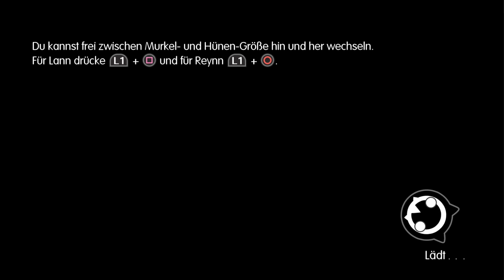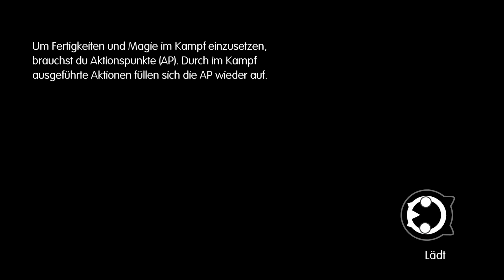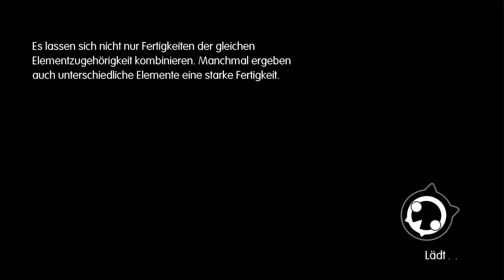World Of Final Fantasy [060] Die Revanche [Deutsch] Let's Play World Of Final Fantasy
World Of Final Fantasy ist ein RPG Spiel aus dem Hause Square Enix.

In World Of Final Fantasy sind wir Lann und Reynn, Zwillinge die eines Tages herausfinden das sie nicht mehr die Personen sind die sie mal waren. Früher waren sie Mirage Hütter in einer Welt namens Grymoire. Doch ihnen fehlt die komplette Erinnerung daran, doch sie machen sich wieder auf den Weg nach Grymoire um ihren Schicksal weiter nach zu kommen.

Wir gehen wieder in den Mako Reaktor 0, denn da haben wir noch eine Rechnung offen. Wir betretten wieder die Kammer wo wir das letzte Mal gegen die mexikanischen Kaktors verloren haben. Jetzt kommt unsere Revanche.